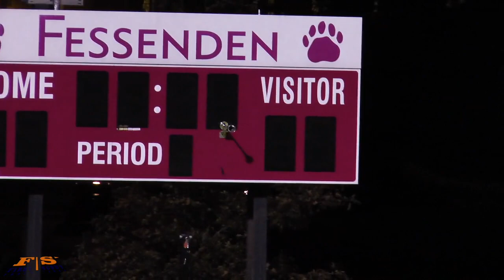2019-11-29 Valeo Barcelona v GPS MA Elite Red 720p